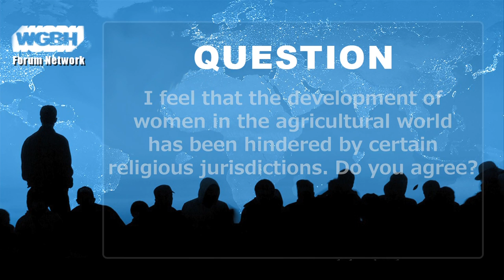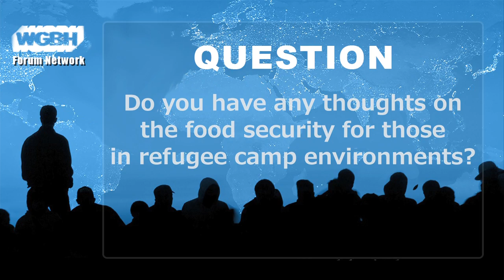Seeds Of Change: Women's Impact on Agriculture and Nutrition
Smallholder women farmers are producing more than half of the world’s food supply. As the global population grows and more men migrate to cities, women are expected to play an ever larger role. Science and technology are helping change the game. Explore the innovative technologies, new agricultural techniques, nutritional initiatives and economic strategies that are intended to increase yields, ease malnutrition, and improve their finances.